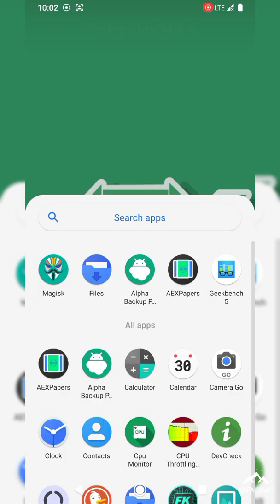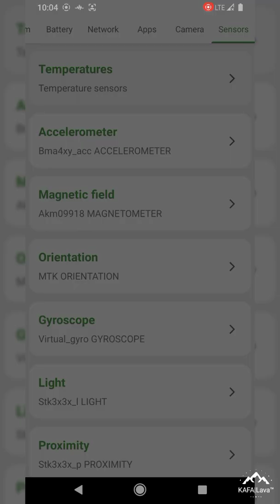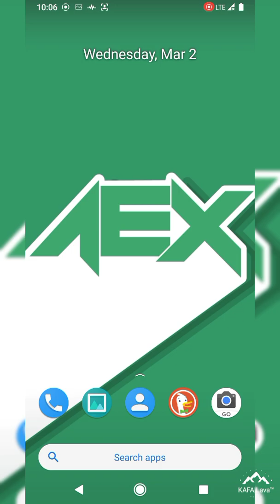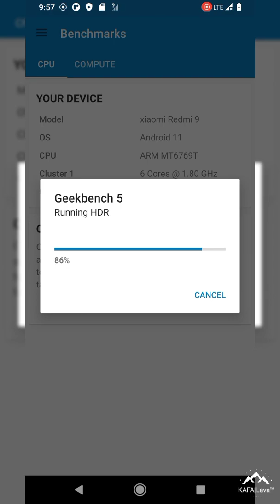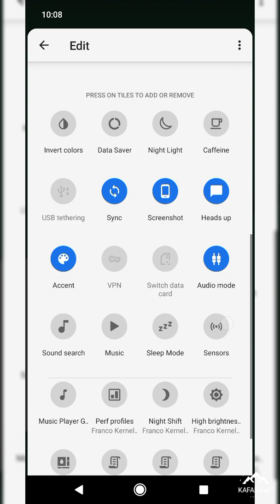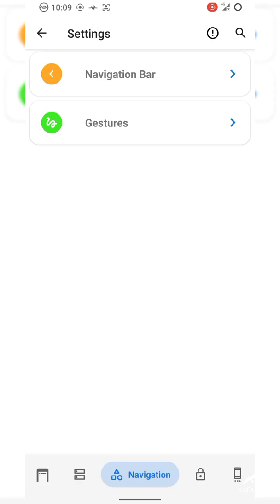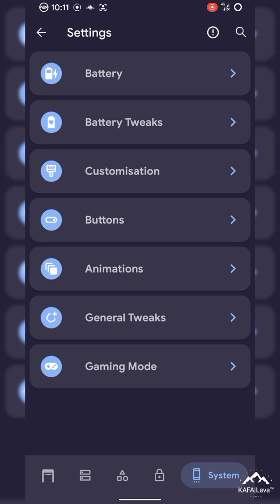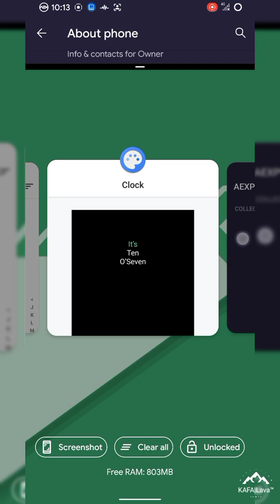Review Custom ROM Aosp Extended 8.7 Android 11 | Redmi 9 | Poco M2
🆕 Aosp Extended 8.7- UNOFFICIAL | Android 11.
📅 Released: 27/02/22

by: @f1zxs

🆑 Changelog:
• November 2021 Security Patch
• Vanilla Build
•  gapps Bitgapps or nikgapps
•  safety net passed by default
•  sync lasted resource unofficial

👥 Credits:
Special Thanks: @KAFA_Lava for server, @Mikazuuu07 for help, and @solehlulut tester

📌 Join @sharereviewcustomromr9
📌 Follow @sharereviewcustomromlava